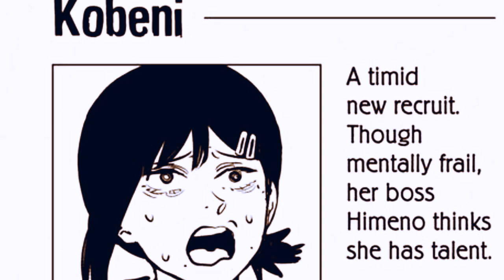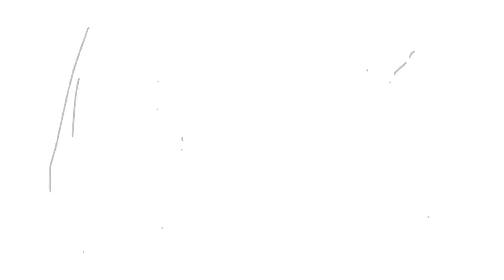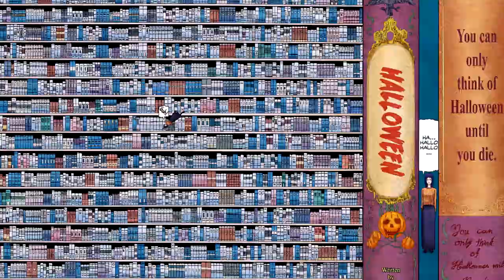Chainsaw Man - All Devil Hunters Ranked WEAKEST To STRONGEST! All Contracts & Devil Powers Explained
Title: Chainsaw Man - All Devil Hunters Ranked Weakest To Strongest! All Contracts & Devil Powers Explained

Timestamps
0:00 Introduction
0:49 Tsugihagi Explained
1:23 Pingtsi Explained Contract Perception
2:34 Kusakabe Explained - Stone Devil Contract
3:35 Long Explained
4:16 Kobeni Higashiyama Explained - ??? Contract
5:41 Cosmo Explained - HALLOWEEEEEEEN
7:33 Prinz (Princi) The Spider Devil Explained
8:29 Beam The Shark Fiend Explained
9:43 Himeno Explained - Ghost Devil Contract
10:55 Akane Sawatari Explained - Snake Devil Contract
12:35 Katana Man Explained - Katana Hybrid
14:26 Violence Fiend (Galgali) Explained
15:37 Aki Hayakawa Explained - Future , Curse, & Fox Devil Contracts
17:51 Hirofumi Yoshida - Octopus Devil Contract
19:43 Angel Devil Explained - Lifespan Drain & Weapon Creation
21:38 Power The Blood Fiend Explained - Blood Manipulation
24:16 Reze Explained - Bomb Hybrid
26:53 Kishibe The Strongest Devil Hunter Explained
28:42 Quanxi The First Devil Hunter Explained - Crossbow Hybrid
30:50 ? Gun Fiend Explained
31:54 Denji Explained - Chainsaw Hybrid
33:41 Honorable Mentions
34:30 Santa Claus Explained - Doll, Darkness, Curse, & Hell Devil Contracts
38:08 Makima Explained
39:47 Chainsaw Man (Pochita) Explained

Check Out Some More Chainsaw Man Videos!!